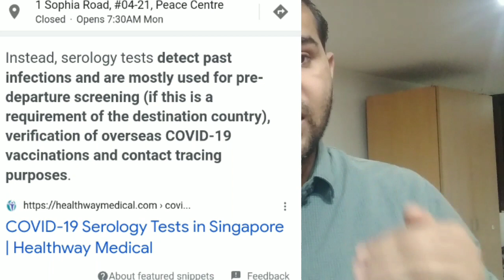singapore 🇸🇬 work permit , S pass walo ke liye serology test ka karcha or kahan se karaye